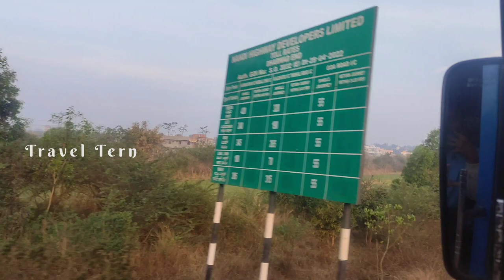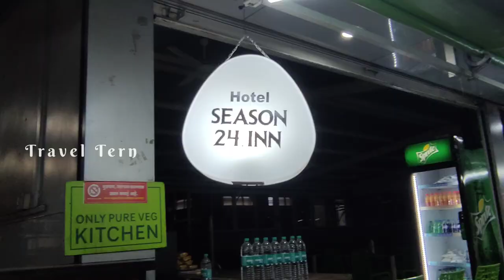ഇവിടെ എനിക്ക് താമസവും ഭക്ഷണവും തന്നു❤️ | Season 24 | Kerala - Kashmir | EP 3 | Hitchhiking